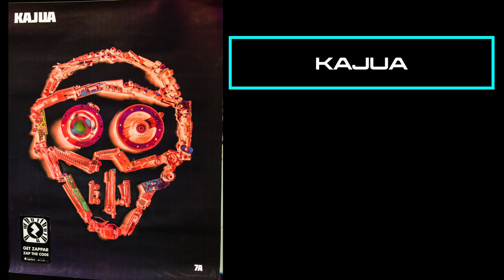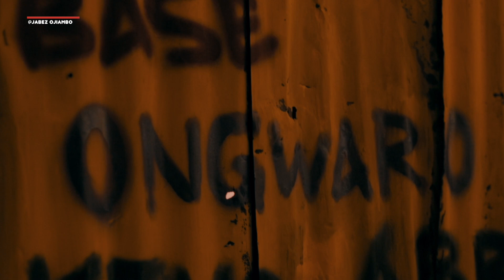KAJUA,An Osborne Macharia & Kevo Abbra Exhibition irievibes episode 001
Had an opportunity to shoot a small highlight video of KAJUA, an Osborne Macharia & Kevo Abbra Exhibition.

Kevo Abbra,explains the inspiration behind the exhibition